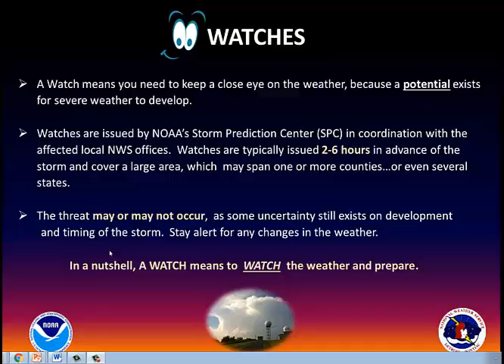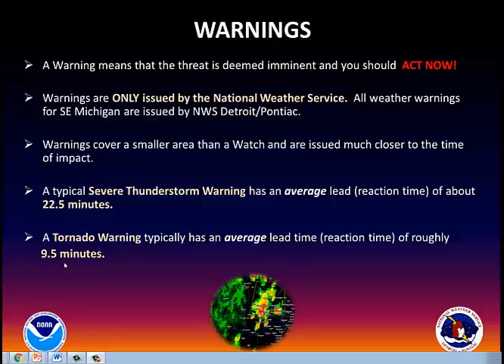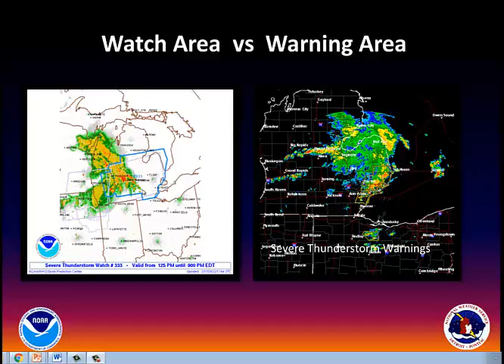Watch vs. Warning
Michigan Severe Weather Awareness Week...Watch vs. Warning
Detroit, MI